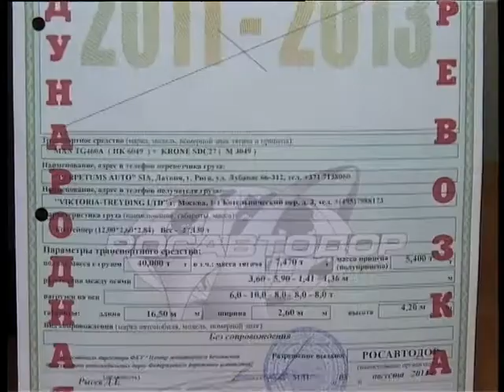Autotransporta pārvadājumi. Kompānija "Perpetums Auto"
Autotransporta pārvadājumi pasūtītājam dod iespēju piegādāt kravu pa  visērtāko maršrutu. Īpaši tad, ja galamērķis ir tālu prom no lidostas vai dzelzceļa.